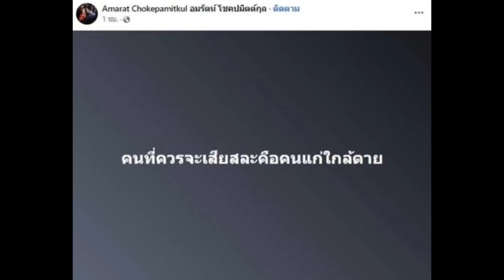เจี๊ยบ อมรัตน์ ฟาดเดือด เสรีพิศุทธ์ หลังบอกให้สละเรือเพื่อประชาธิปไตยไปต่อ